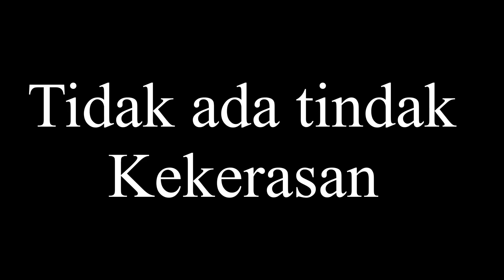Lomba joget keju bareng bocil siapa menang dapat Diamond